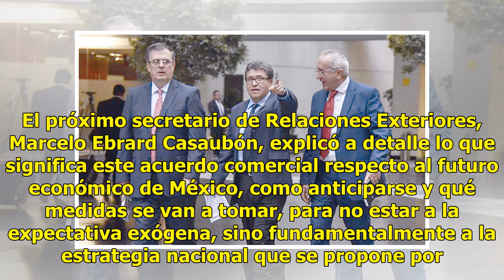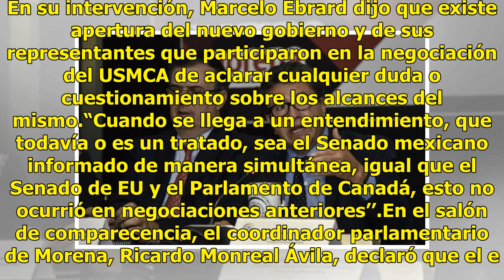Ebrard detalla a senadores de Morena contenido del USMCA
El equipo de transición del gobierno electo que participó en los acuerdos comerciales (USMCA) entre México, Estados Unidos y Canadá, planteó a los senadores de Morena de toda la información y elementos de juicio para su futura ratificación. El próximo secretario de Relaciones Exteriores, Marcelo Ebr...